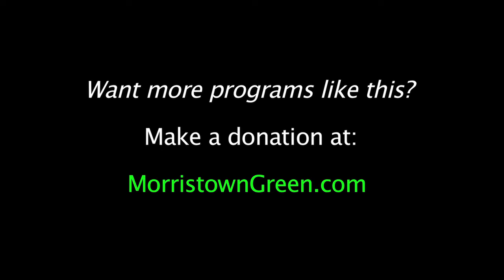Carol of the Tubular Bells, in Morristown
A Merry Tuba Christmas returned to the Morristown Green for an upbeat set on a seasonally brisk afternoon, Dec. 22, 2018. Here is 'Carol of the Bells,' conducted by John Palatucci. Video by Kevin Coughlin for MorristownGreen.com.